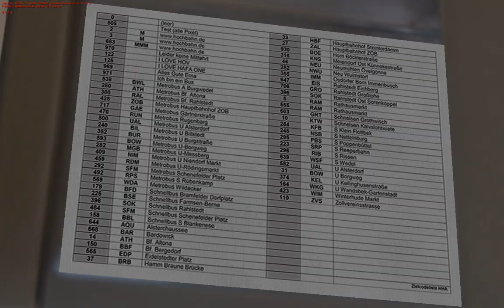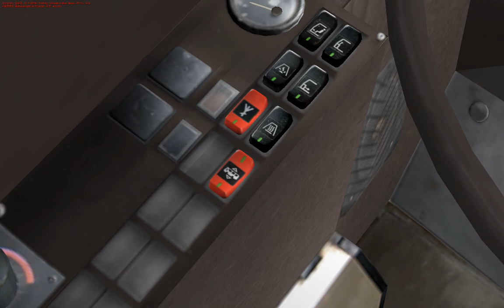OMSI2 [Hamburg Add-on] Line 109 (Hamburg City Bus)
OMSI2 함부르크 에드온 운행영상입니다. 이 에드온은 카페 회원분께서 지원해주셨습니다. 정말 감사합니다!!
스팀에서 17400원정도에 구매하실 수 있습니다.

노선(Line) : 109
맵(Map) : Hamburg Add-on
버스(Bus) : Hamburg City Bus